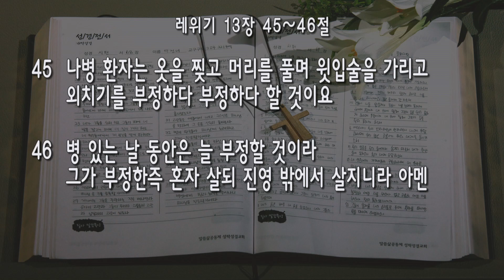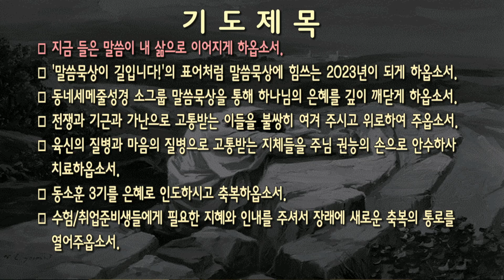[새벽] 20231108 '짜라아트(악성 피부병)’ (레위기 13장 45~46절) 안성진 목사